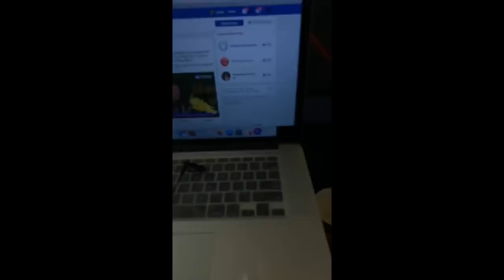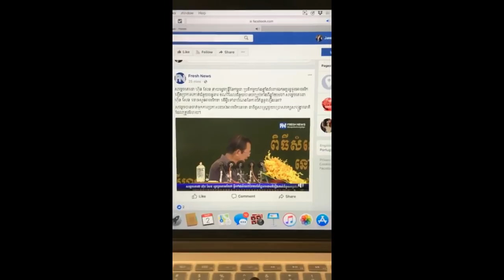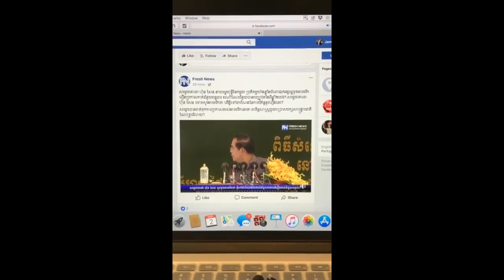គាំទ្រយ៉ាងពេញទំហឹង ហ៊ុន សែន ស្ដីឲ្យ ទូចអាមេរិក By:Mr James Sok 03/03/2018